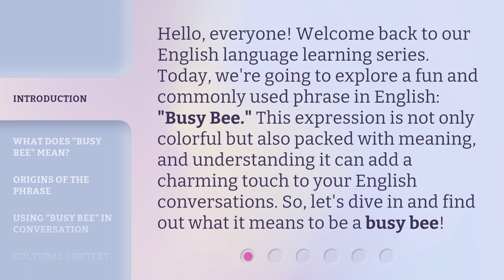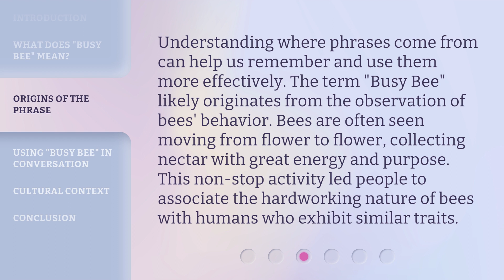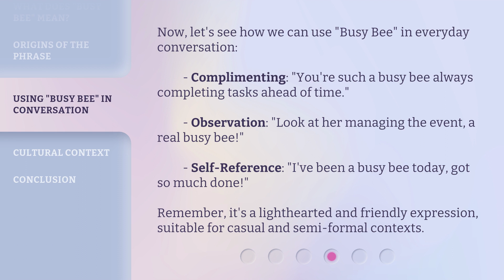Understanding the Phrase "Busy Bee" in English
Unleash Your Inner Busy Bee: Understanding the Phrase in English • Discover the meaning and origins of the popular phrase 'Busy Bee' in English. Learn how to use it in conversations to compliment, observe, or refer to your own productivity. Join us and become a busy bee today!

00:00 • Introduction - Understanding the Phrase "Busy Bee" in English
00:35 • What Does "Busy Bee" Mean?
01:03 • Origins of the Phrase
01:32 • Using "Busy Bee" in Conversation
02:04 • Cultural Context